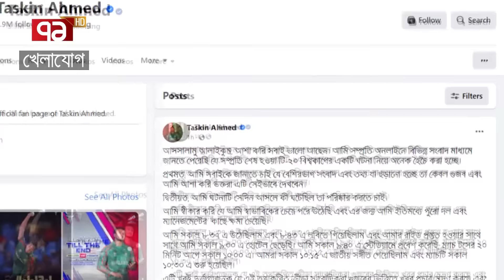গা**জাখুরি গল্প হল ছাপানো, তাসকিন দিবেন মামলা! | Sports News | Khelajog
তাসকিনের দু:খ প্রকাশের পরও গা**জাখুরি গল্প হল ছাপানো! টি টোয়েন্টির ভাইস ক্যাপ্টেন দিলেন মামলার হুমকি! প্রমাণ ছাড়া এতো নোংরা খবর ছাপানোর মানে কি?! সংশ্লিষ্ট পত্রিকার কাছে প্রমাণ চেয়েছে বিসিবি!!

Bangabandhu Satellite Parameter:
Satellite: BS1
Orbital Position: 119.1 ͦ  East
Polarization: Horizontal
Frequency: 4600MHz
Modulation: 8PSK
FEC: 2/3
Symbol Rate: 30,000
DVB-S2